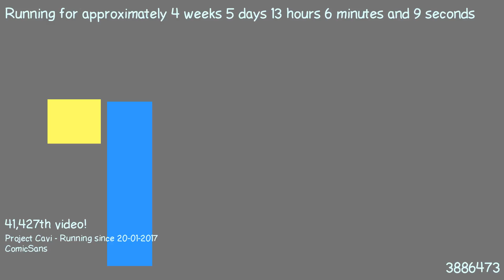1487848225 - Webdriver Cavi - O